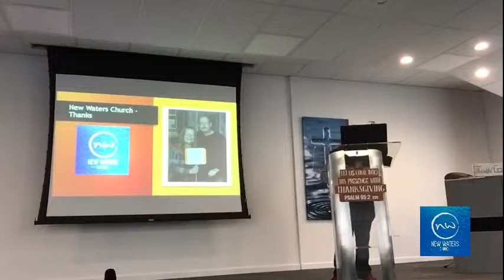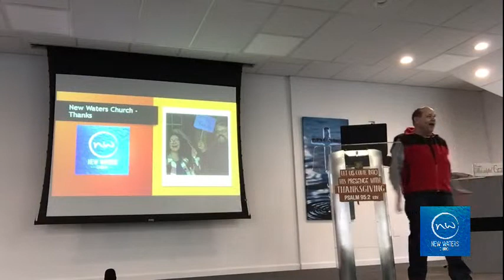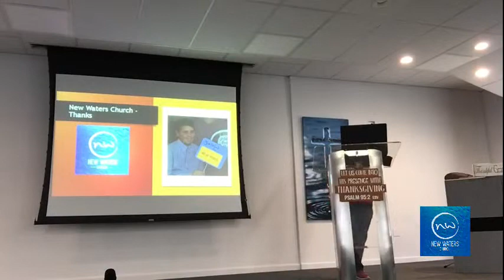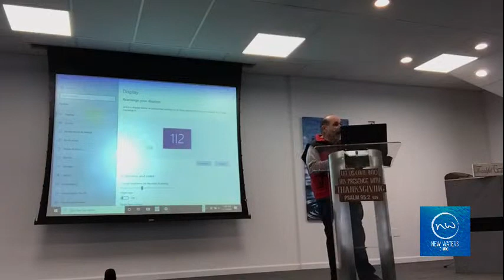The Black Bile: Melancholy Today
Many people are feeling melancholy these days.  Depression is on the rise.  What does the Bible say about it?  Join Pastor Jim as he explores this question.